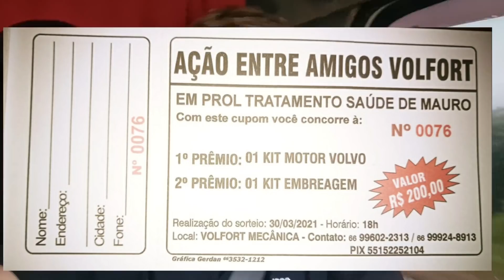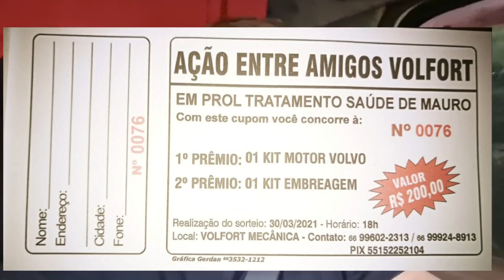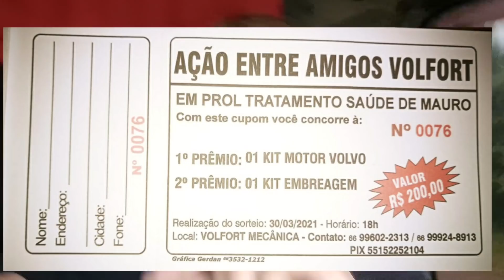Ação entre amigos Do Mauro VolFort Fone (66)99602-2313 (66)99924-8913